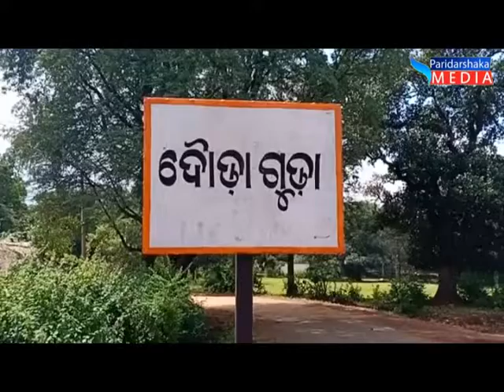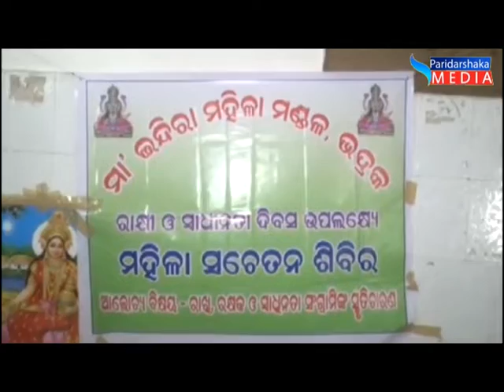PARIDARSAKA MEDIA ଆପଣଙ୍କର ଖବର ଦ୍ଵିପ୍ରହର - 17.08.2019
Paridarshaka Media ଆପଣଙ୍କର ଖବର ଦ୍ଵିପ୍ରହର-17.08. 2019 Paridarshaka Media, Portal Digital Media & Paridarshaka weekly odia news paper complete his journey more than twelve years. All of our society accept it. & They given feed back launch a digital We also covered digital media three years .All of us want to create a new thing like corruption news ,grass root level khabar etc.

Following Us :-